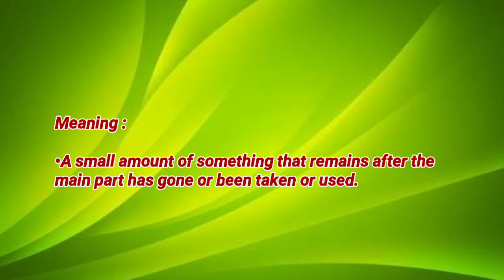Today's word - Residue